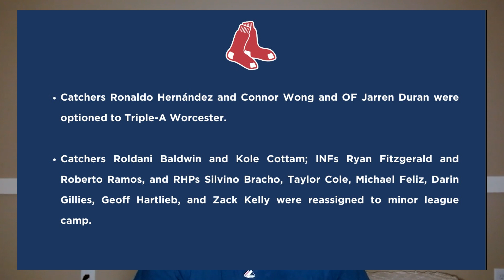RED SOX MAKE CRAZY SPRING TRAINING CUTS!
Welcome back! On today's video we are talking all about the recent wave of Red Sox Spring Training "cuts" really they aren't off the team just optioned to the minors. There were some pretty notable names in there that I thought were worth mentioning. A guy that has been lighting it up in Spring Training, a guy who I think most people thought would add depth to t Right handed Red Sox lineup, and finally the big name Duran. We talk about what the possible reasoning behind these moves were and what it means for the Red Sox in 2022.